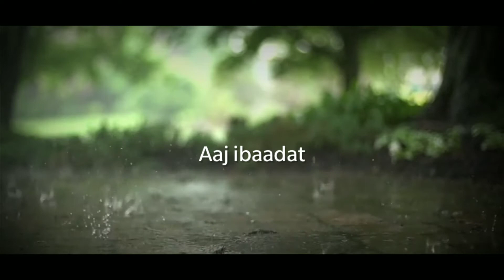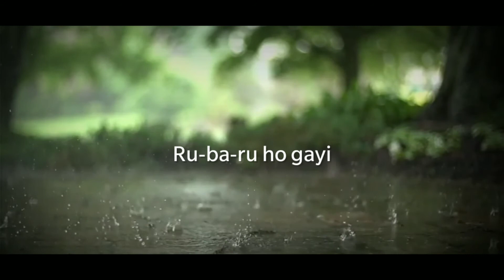Aaj Ibaadat Lyrics Song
Song :- Aaj Ibaadat
Singer:- Animesh Sarma